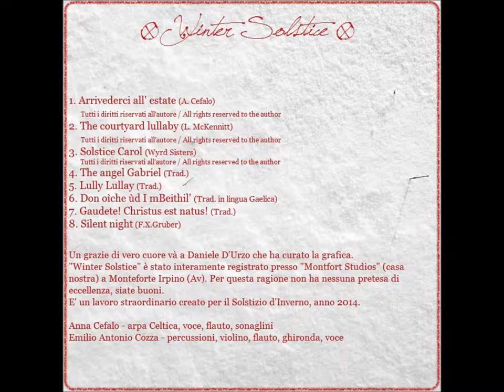The Angel Gabriel • Winter Solstice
The Angel Gabriel dall'album digitale "Winter Solstice"  (21 Dicembre 2014)

Anna: Arpa Celtica e Voce
Emilio: Violino, Violoncello, Flauti, Percussioni, Ghironda, Voce